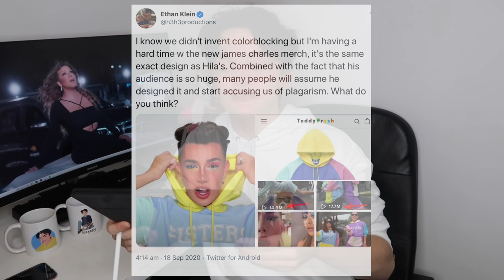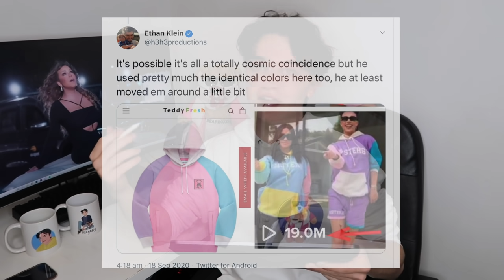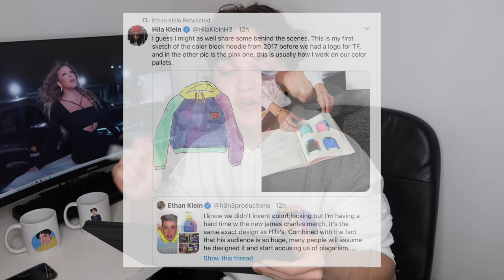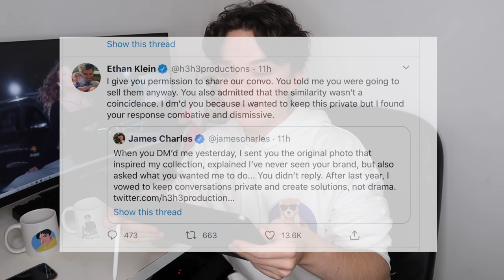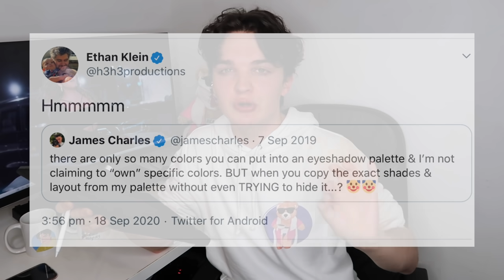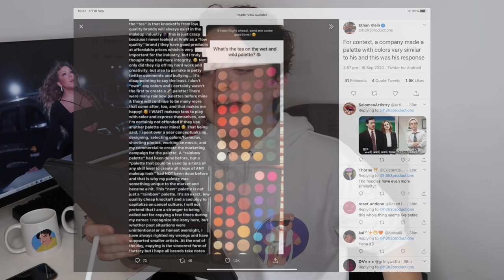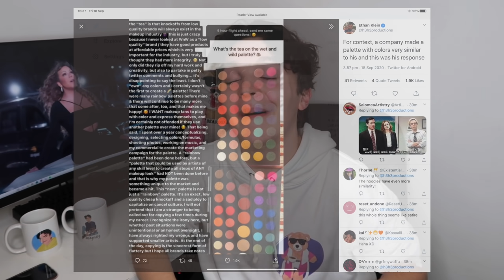James Charles EXPOSED By H3H3...